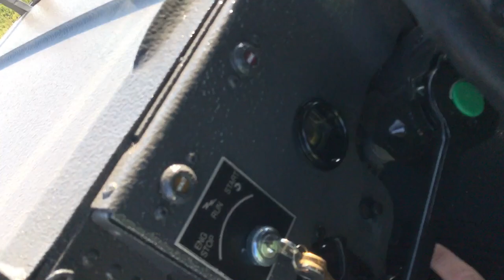Custom Built Hummer M1123 Humvee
Smoke Gray Bed Lined M1123 Humvee Built By Midwest Military Equipment